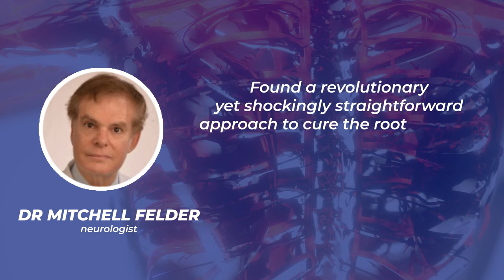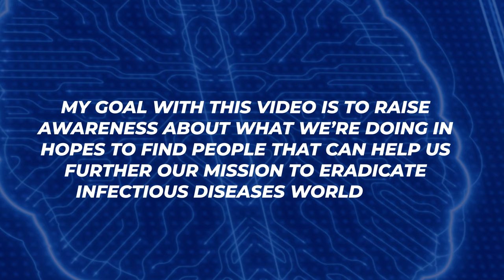This Startup Believes It Can Cure ANY Disease | HALBERD ($HALB)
I had the pleasure of interviewing Dr. Felder, inventor of the Felder Doctrine, which is a holistic approach to curing the root cause of any infectious disease, including cancer and Alzheimers.

Could you imagine the potential if Halberd ($HALB), the company which owns the patents to his methodology, brings this treatment mainstream? The benefits and potential are enormous.

This asymmetry is exactly what I look for in an investment, and it's why I'm betting on Halberd.

We're looking for help, from financial to marketing, to achieve our mission of curing infectious disease worldwide.

Timestamps:
2:30 - Dr. Felder’s vision for the world.
3:15 - Dr. Felder’s backstory and involvement with Halberd
3:45 - Overview of the Felder Doctrine
5:00 - Resistance to the Felder Doctrine
6:00 - Practical Example of How the Felder Doctrine Works - Septicemia
7:00 - Successful trials using the Felder Doctrine
9:15 - How the Felder Doctrine Could Potentially Cure Cancer
9:57 - Benefits of the Felder Doctrine Approach
10:45 - Neurodegenerative Diseases and Traumatic Brain Injury
12:00 - The Felder Doctrine and Curing Alzheimers
12:20 - Successful Trials in Test Tubes
14:30 - Superior Experience for the Patient (Comparison to Chemo)
15:30 - Patient Experience with Curing Septicemia
15:40 - Patient Experience with Curing Cancer
16:08 - Potential of the Felder Doctrine Cure
16:20 - God’s Method of Curing Cancer (and how we can replicate it).
19:50 - Timeline for Curing Infectious Disease (and challenges)
20:45 - Patent for Cockayne Syndrome (rapid aging disease)
21:30 - Cost of Treatment for Consumer
22:05 - Side Effects of The Felder Doctrine
24:25 - Other Use Cases for The Felder Doctrine
25:05 - Current Progress and Achievements
27:00 - Marketing Challenges and Why You Haven’t Heard of This
30:30 - Current Partnerships and Team
31:40 - How You Can Help Get Involved

I'm very active on social media, as well as my personal blog, personal YouTube and Conscious Poker YouTube.